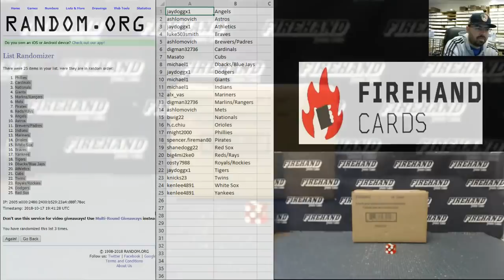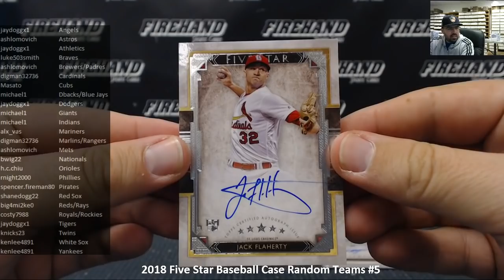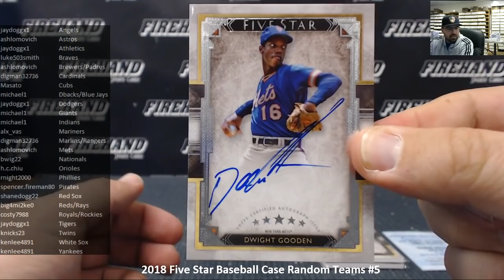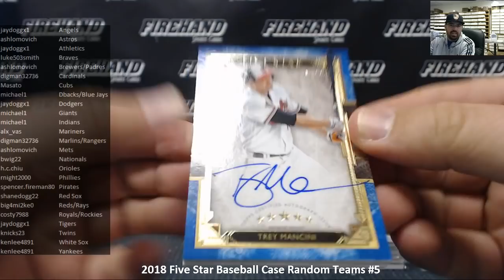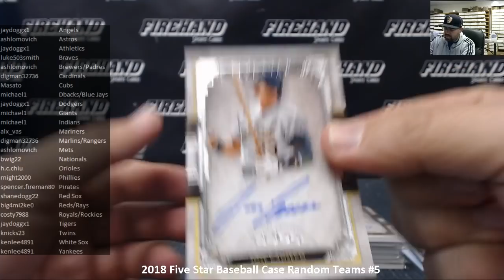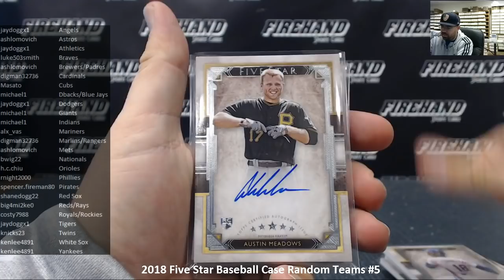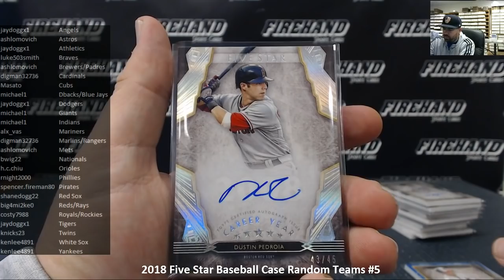10/17/2018 2018 Five Star Baseball Case Random Teams #5